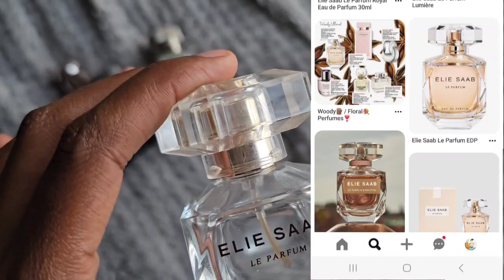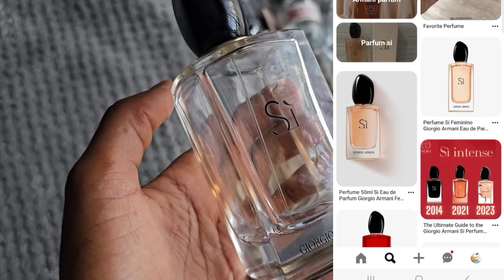Perfumes I Used Up - Jan + Feb | Empty Bottles | Repurchasing ? | B Motsumi | South African Youtuber